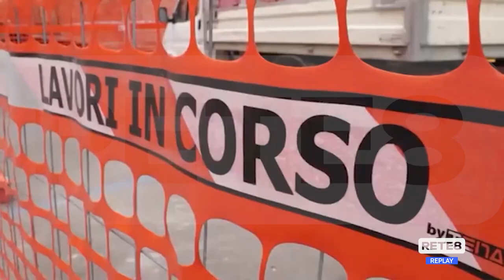Ricostruzione - Incontro Commissario-Ance